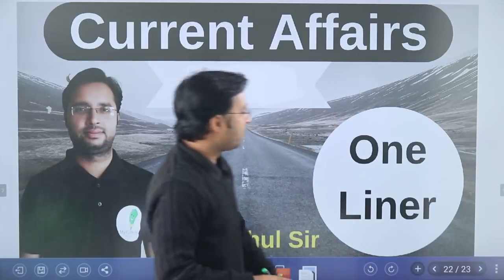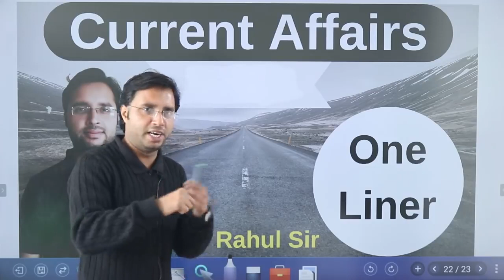Current Affairs Pathshala by Rahul Sir //Subscribe// share